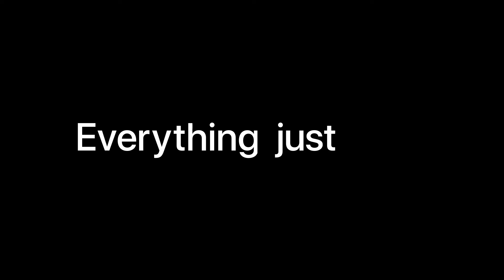"Unleashing Power and Elegance: iPhone 12 Pro Max 128GB Review"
Welcome to Smart Store! In this video, we're diving into the world of cutting-edge technology and sophisticated design with our review of the iPhone 12 Pro Max 128GB. 📱✨

🔥 Get ready to experience the ultimate in performance, camera capabilities, and design aesthetics as we explore the features that make the iPhone 12 Pro Max a true powerhouse. From its A14 Bionic chip to the stunning Pro camera system, we've got you covered.

📸 The triple-camera setup opens up a world of creative possibilities, delivering jaw-dropping photos and videos. Whether you're a photography enthusiast or a content creator, the iPhone 12 Pro Max will redefine your visual storytelling game.

⚡ With 128GB of storage, you'll have ample space to capture memories, download your favorite apps, and keep everything running smoothly. And don't worry, we'll also discuss battery life and performance – two areas where the iPhone 12 Pro Max truly shines.

Follow Smart Store on social media for more tech insights, reviews, and special offers:

**Thumbnail Title:** "Unleash the Power: iPhone 12 Pro Max Review"

**Channel:** @smartstore248